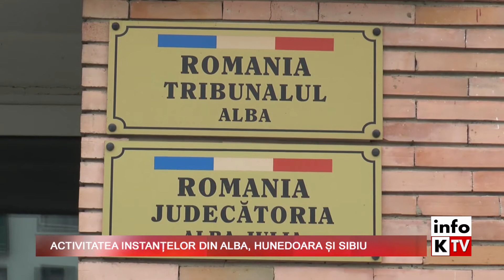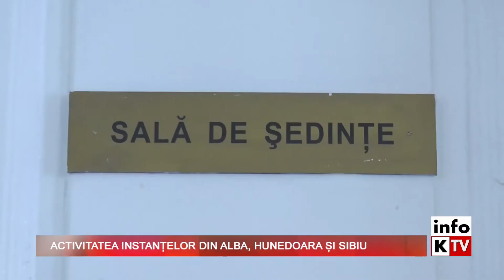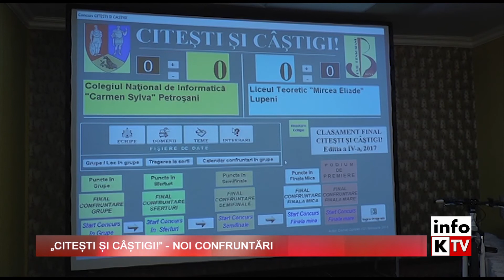Info Kapital - 10 martie 2017